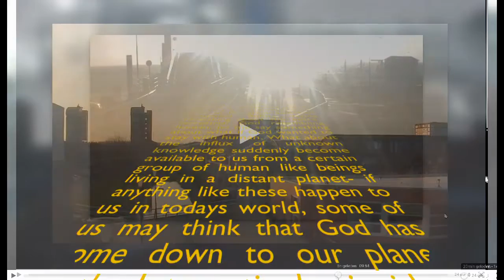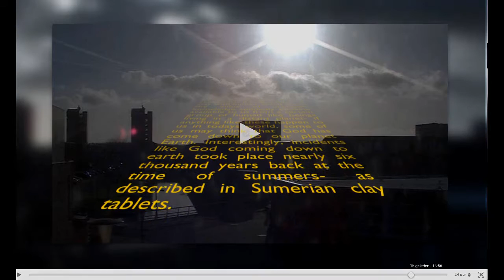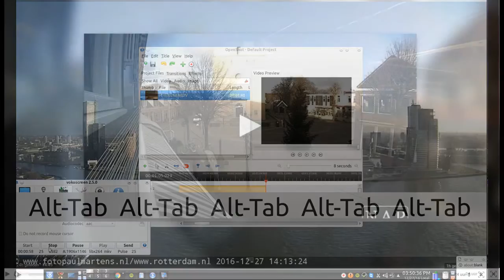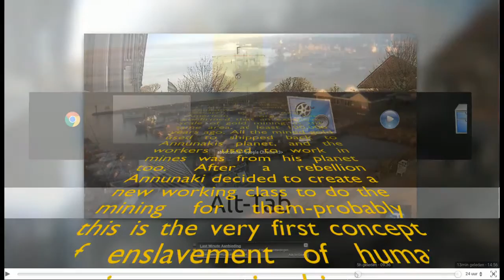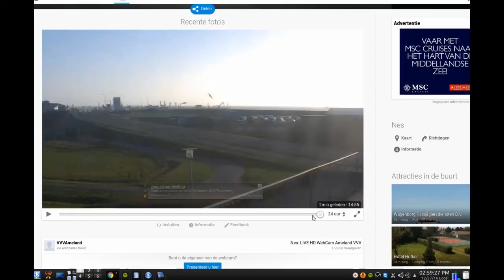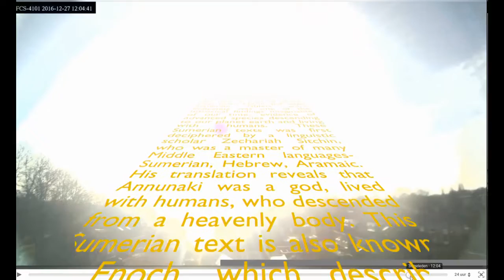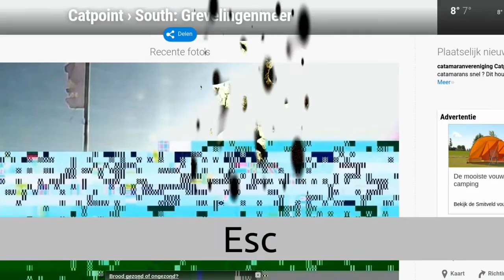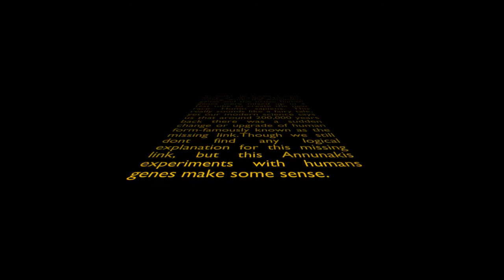**** The Annunaki Are Here - The Netherlands - Watch Must See!!! Niburu in Holland - Real Footage!!!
MUST SEE !! The Annunaki Are Here - The Netherlands - Niburu now So Close to earth in the northern hemisphere close tot Holland - Netherlands !!! - Real Footage!!! MUST SEE PEOPLE - Proof that the Annunaki Exists REAL! You Will be SHOCKED - SHARE THIS TO EVERYBODY!